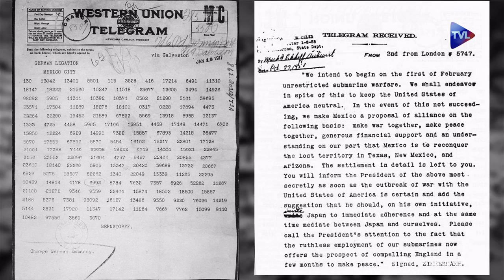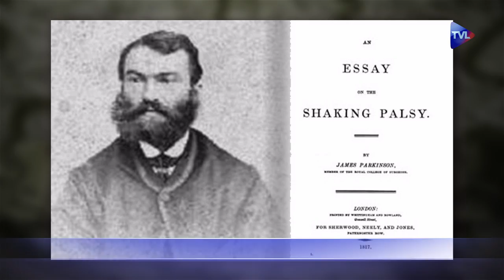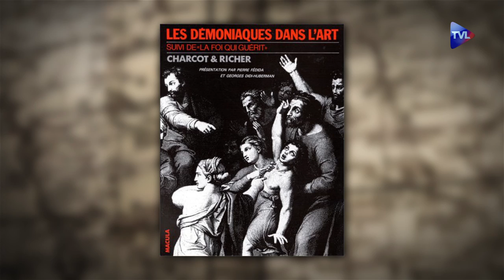Passé Présent n°150 - Les USA dans la grande guerre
00:38 - Le 100ème anniversaire de l'entrée en guerre des États-Unis en 1917.
19:29 - La carrière exceptionnelle de Jean-Martin Charcot,  neurologue français, connu pour ses travaux sur l'hypnose et l'hystérie.
28:52 - L'historien Yann Le Bohec présente son ouvrage "Histoire des guerres romaines : Milieu du VIIIe siècle avant J.-C.-410 après J.-C."